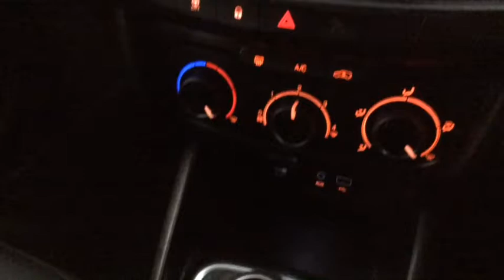RICHARD HARDIE USED CAR FIAT TIPO WR67 PGU